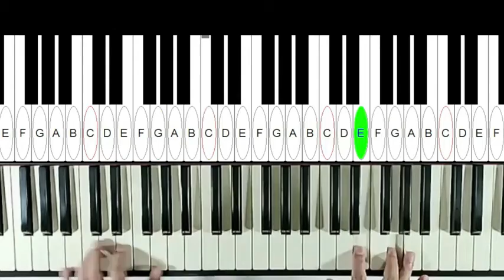耶穌恩友double soul 3